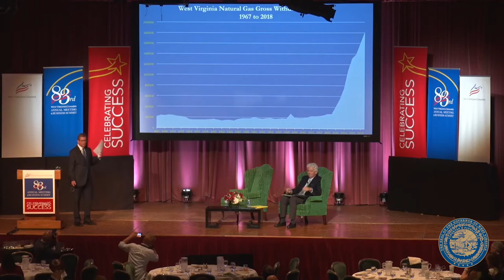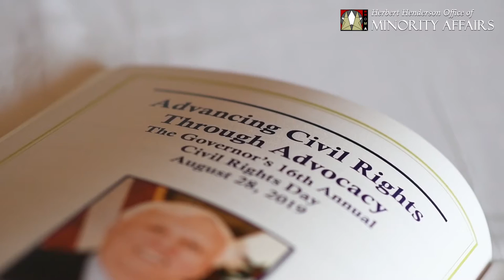Week In Review: August 30, 2019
This week in West Virginia, Governor Justice spoke at the 83rd Annual Chamber of Commerce Business Summit where he unveiled a new Downstream Jobs Task Force, and more than 500 WVNG soldiers said goodbye to family and friends as they deployed to the Middle East. To view this week’s full newsletter on the Governor’s